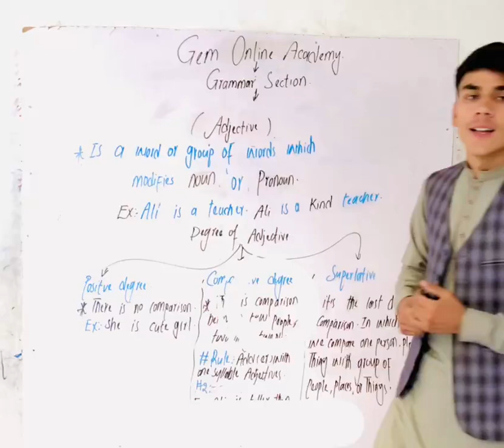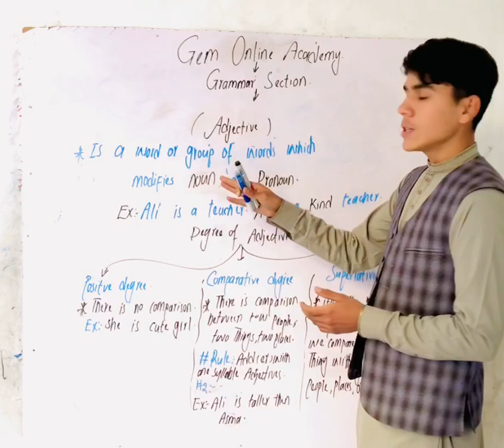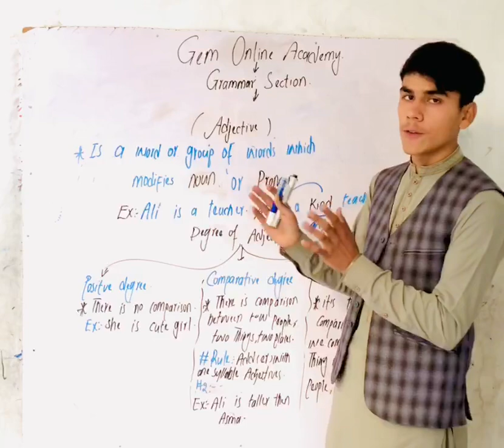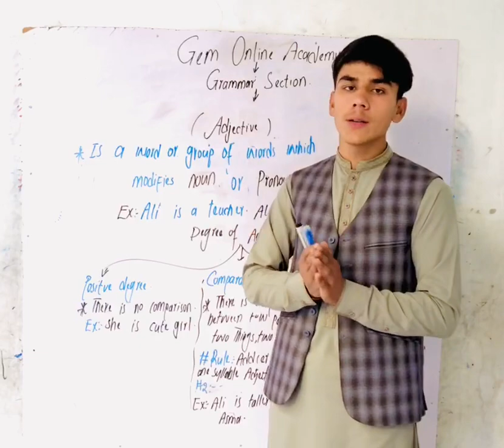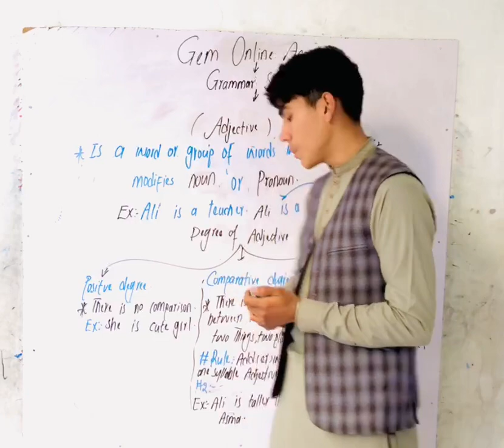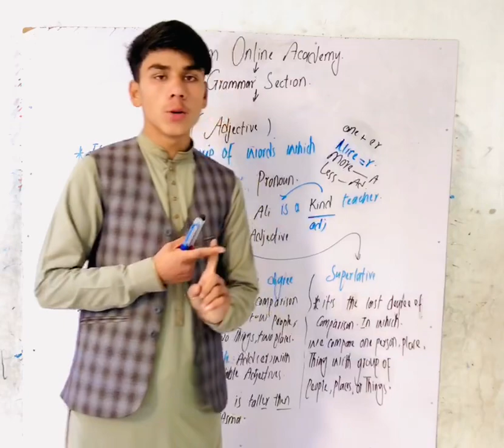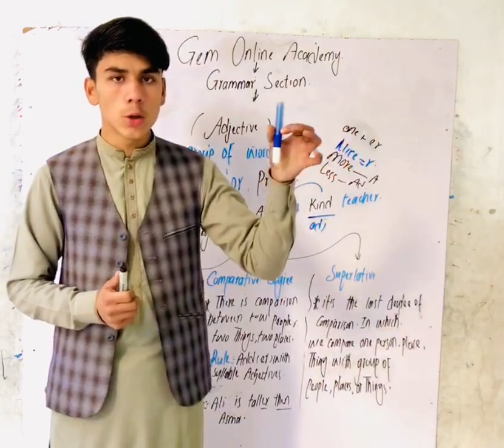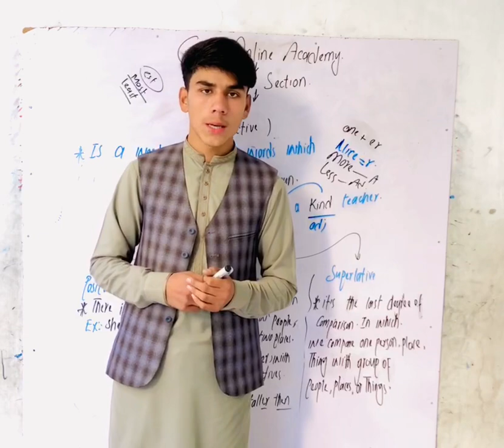What is Adjective | Types of Adjective | صفت او د صفت ډولونه | يوولسم لکچر